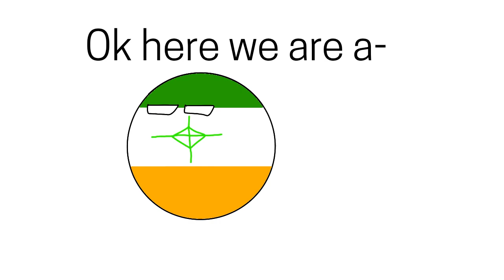Viewer Wars Season 7 Episode 12: A New alliance